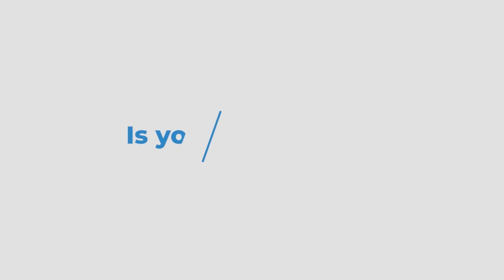Believe In Your Team | Shivi Agarwal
Meet Shivi, a passionate entrepreneur with a strong background in business. After completing her MBA in the Bay Area, she gained diverse experience across HR, Operations, Staffing, and IT. In 2016, she founded Silicon Valley Web Solutions, a leading website design and digital marketing agency in the US. Under her leadership, the company quickly rose to become one of the top five developers in the Bay Area in 2021 and 2022. Coming from a family with a rich entrepreneurial heritage, Shivi's journey reflects her intrinsic values of entrepreneurship, foresight, and a focused mindset, combined with a commitment to simplicity and client satisfaction. Her agency offers modern, intuitive, and personalized web solutions, empowering small and mid-sized startups with cost-effective and hassle-free services.